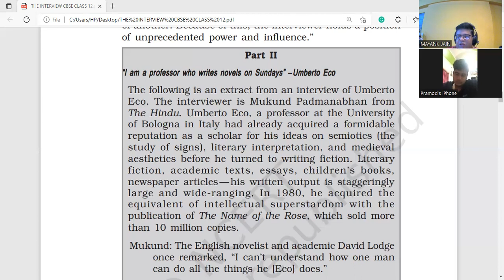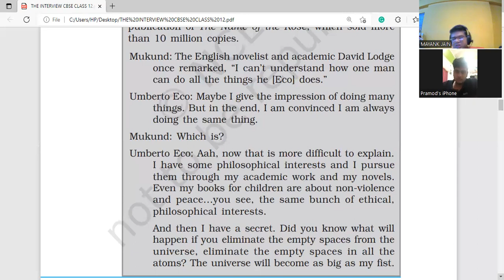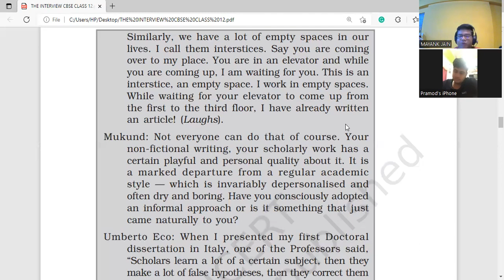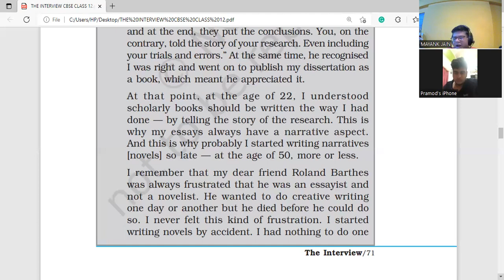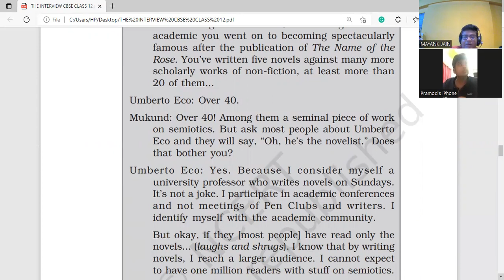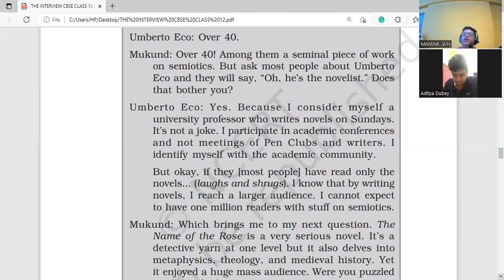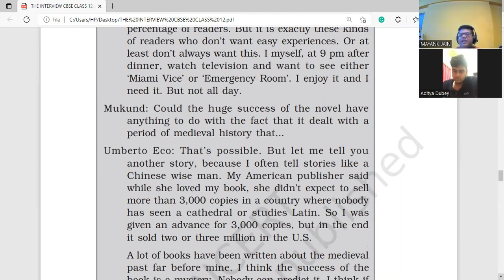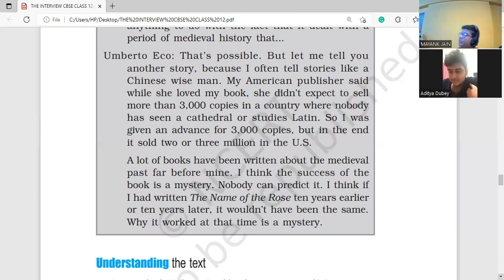THE INTERVIEW PART 2, FLAMINGO|HORNBILL CLASS 12 CBSE|BACKBENCHERS ACADEMY#MAYANK SIR|CHAPTER 7HINDI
THE INTERVIEW
‘The Interview’ is an extract from an interview of Umberto Eco. The interviewer is Mukund Padmanabhan : from the ‘The HINDU’. Thousands of celebrities have been interviewed over the years. Our most vivid impressions about contemporary celebrities are through interviews. But for some of them, interviews , are ‘unwarranted intrusion in their lives’.
In the second part of the chapter, the interviewer highlights how Umberto Eco considers himself as an . academician first and a novelist later on. He considers himself a university professor who writes novels : on Sundays – occasionally. The possible reasons of the huge success of Eco’s novel, ‘The Name of the i Rose’ are also highlighted in the interview.
The theme of the lesson 'The Interview' is based on the significance of interviews these days. Numerous people have encountered interview in some way or the other. People read about it, talk about it or have individually witnessed it. There are countless means of having faced interview in one's lifetime.
Umberto Eco pan is an academician and an open minded man who admits that interview is not a crime or any type of offence and also he interacts casually, properly and with modesty